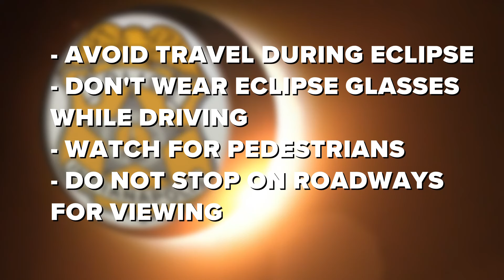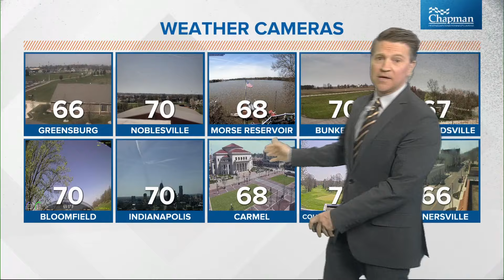Total solar eclipse day arrives | Noon team coverage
Our 13News teams are spread throughout Central indiana covering the different events from IMS, to the State Fairgrounds and to southern Indiana.